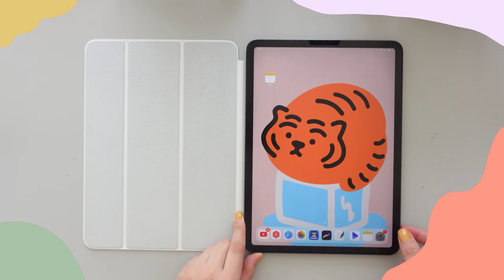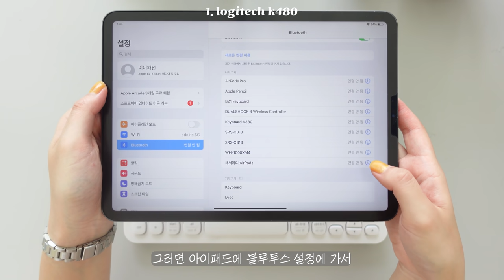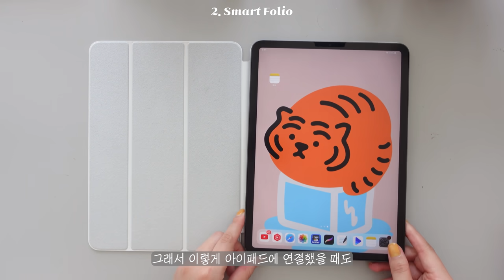🍎아이패드 악세사리 모음.zip/로지텍 k480,애플 정품 케이스,마이멜로디 파우치,세우세 스탠드,유오직 짭플펜슬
오늘 영상도 도움되시길 바라면서

+영상정보
✔️아이패드 프로 11인치
위 링크로 구매시 파트너스 활동을 통해 일정액의 수수료를 제공받을 수 있습니다.